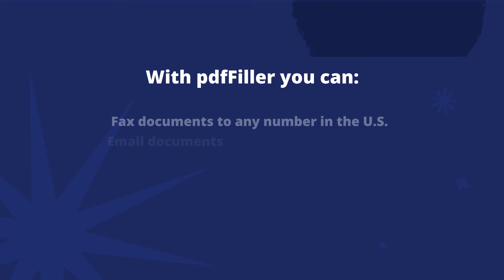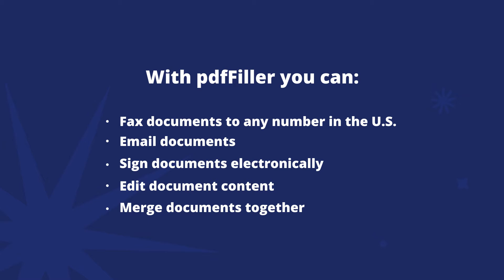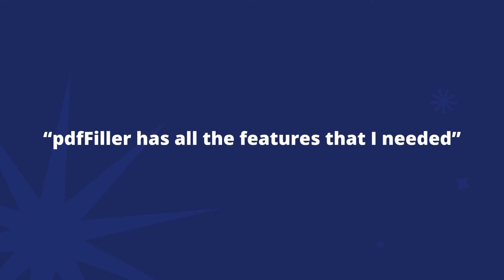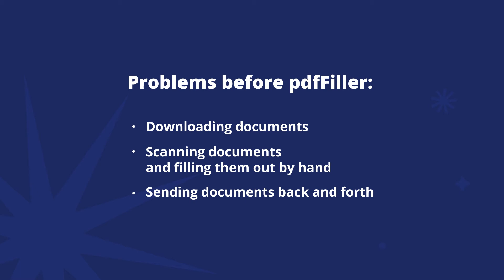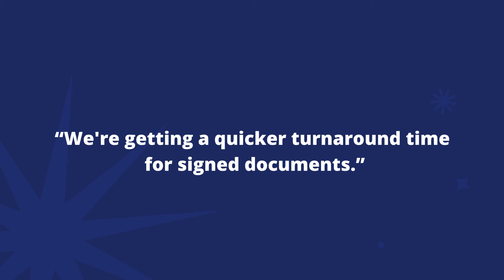Robust Document Management Solution for a Consulting Firm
Compliance consultancy is one of the most document-intense business sectors in today’s economy. When you are consulting for hundreds of clients at the same time, document preparation inches closer to Mission Impossible with every passing day.

We’ve discussed these daily challenges for compliance consultants in an interview with Rowena Thornton, the CEO at Vallon Consulting LLC,

0:00 - Introduction
0:22 - About Vallon Consulting
1:52 - Most frequently used pdfFiller features
2:15 - Reasons for switching to pdfFiller
3:08 - "What other features were you looking for?"
3:52 - "How many people in your team use pdfFiller?"
4:05 - Problems before adopting pdfFiller
5:16 - Results using pdfFiller

✴️ Find everything you need to know about the latest paperless document management trends

✴️ pdfFiller is part of the airSlate Business Cloud. Unlock more products with no overpay or third-party integrations